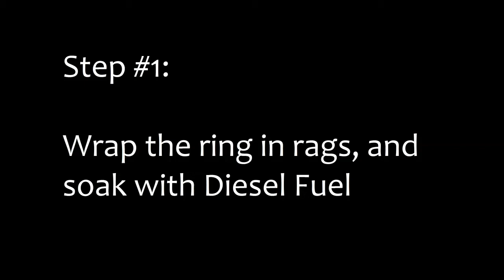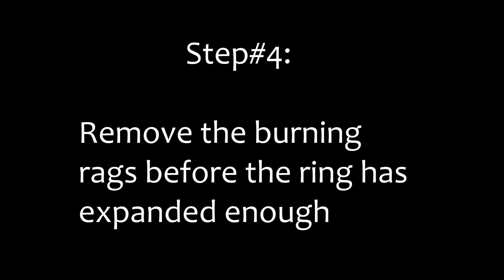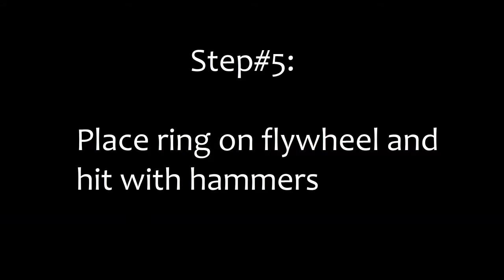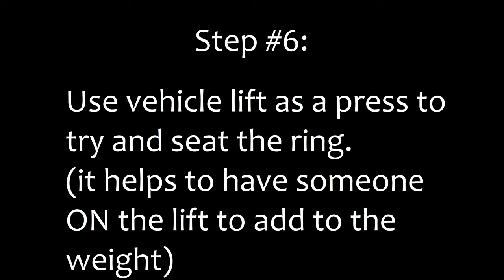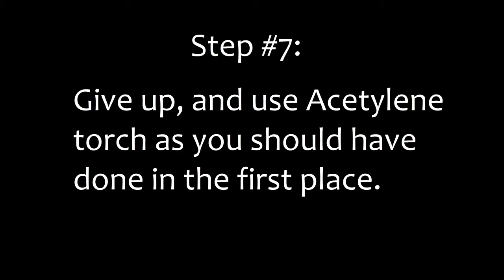How to (almost) put a starter ring on a flywheel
One of my "How To" videos on how to not quite install a starter ring on a flywheel